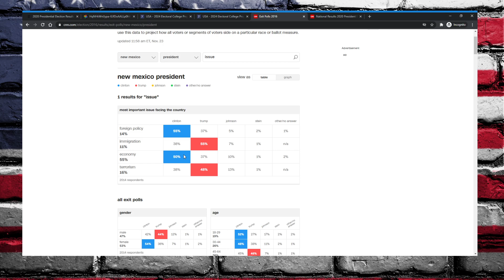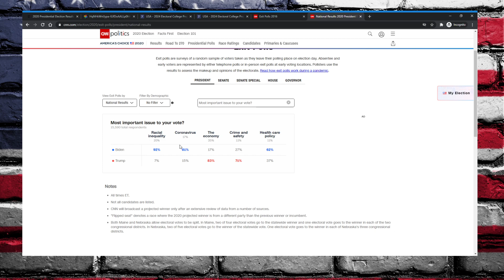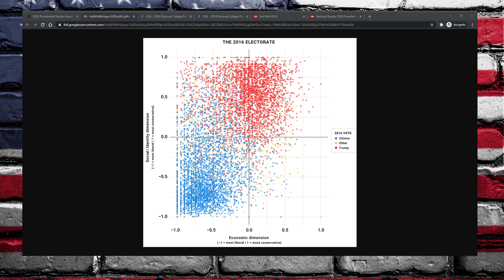Why The GOP Need to Embrace Trumpism